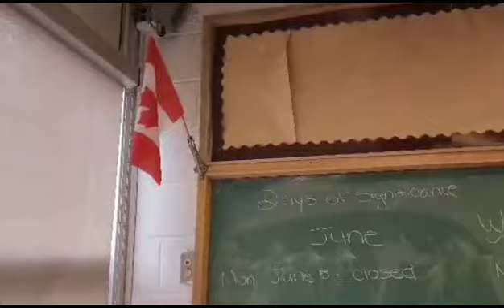¿Sandra Torres o Bernardo Arévalo? Elecciones Guatemala 2023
Video from Nety Marroquin